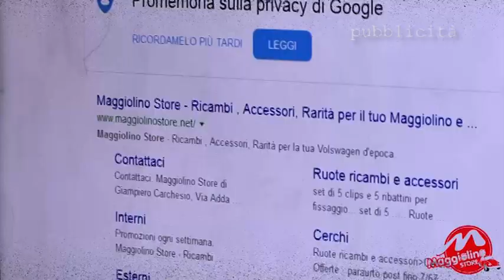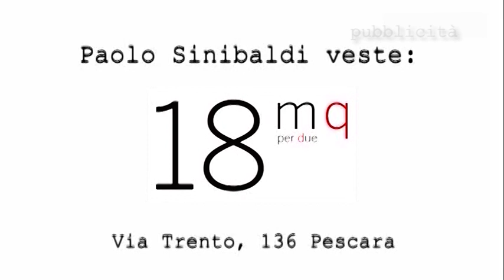Parliamone... con Camillo Campitelli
Chiacchierando in automobile insieme al maratoneta (oggi soprattutto coach, ma in passato grande esponente abruzzese della corsa) Camillo Campitelli. Dove sta andando l'atletica leggera? Interessante ascoltare in questa puntata di Parliamone... il parere del runner frentano.
Automobile - e trasmissione - condotta da PaoloSinibaldi, servizio realizzato da